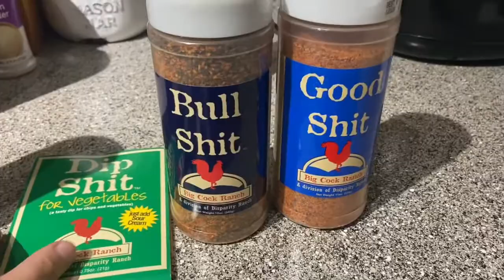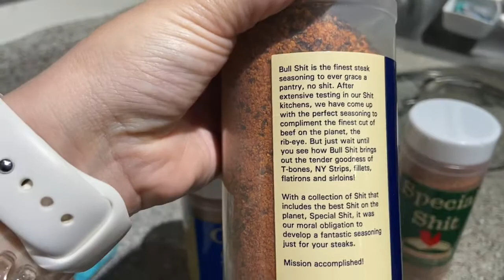Day in a life| WW| Fiancé cooks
Hey guys!!
Thanks for clicking on this video!! I really appreciate it!! It’s a what I do in a day on weight watchers and my fiancé makes an appearance!! He also cooks dinner!!